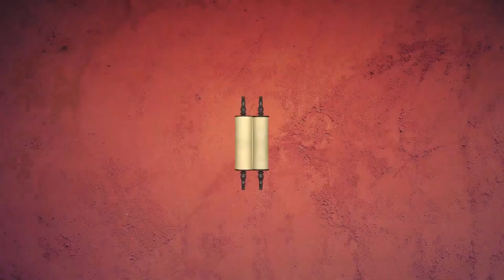💫 Ваеце 5782. Вдохновение | Недельная глава с равом Альтшулем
Доброго времени суток, дорогие дамы и господа! Сегодня, как обычно, мы будем говорить о нашей недельной главе. Наша глава называется Ваеце.

Яаков выходит из Беэр-Шевы, идет в Харан, знакомится, строит свою жизнь, семью... И как раз в нашей главе, почти в самом начале, происходит самая романтичная сцена во всей Торе - Яаков встречается с Рахель у колодца.

Эта романтика нам потом клином вышла и, в общем-то, пустила под откос всю нашу историю, но об этом мы уже говорили. Но именно в этой истории есть одна деталь, которая, как мне кажется, критически важна сегодня для наших с вами отношений...